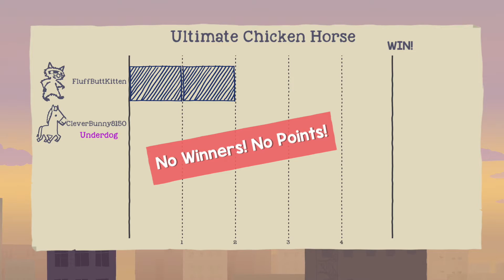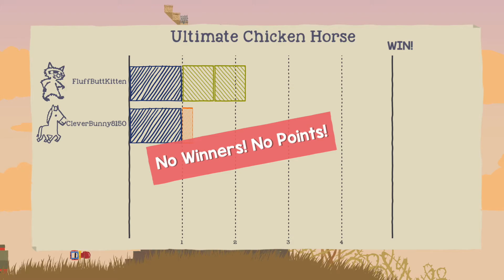Ultimate Chicken Horse - Lots & Lots Of Screaming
There will be at least 1 more video of this game ;3